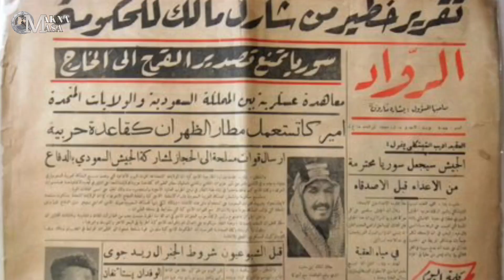Crazy Rich Palestina Pendukung Indonesia : Muhammad Ali Taher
Muhammad Ali Taher menyerahkan seluruh uang miliknya di Bank of Arabia untuk membantu perjuangan kemerdekaan bangsa Indonesia tanpa meminta tanda bukti. Kala itu, kemerdekaan Indonesia sedang terancam oleh Agresi Militer Belanda sekitar bulan Desember 1948.

Siapa Muhammad Ali Taher? mengapa ia rela menyumbangkan seluruh kekayaannya yang tersimpan di Bank untuk kemerdekaan rakyat Indonesia ? untuk tau jawabannya simak video ini sampai selesai.
Respon dunia internasional terhadap kemerdekaan indonesia
Respon palestina terhadap kemerdekaan indonesia
respons internasional terhadap proklamasi kemerdekaan indonesia